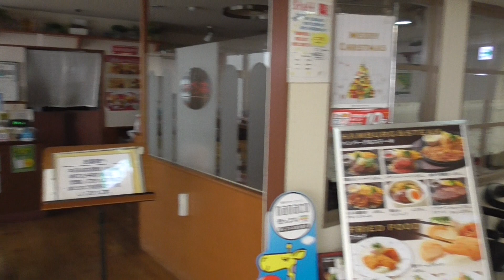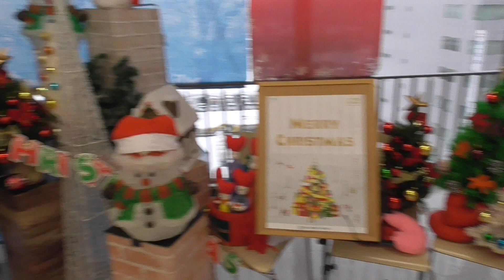イトーヨーカドー弘前店 8F【青森県・弘前市】 2020.12.24 Itō Yōkadō, Hirosaki 8F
今回はクリスマス仕様の飾りつけです。